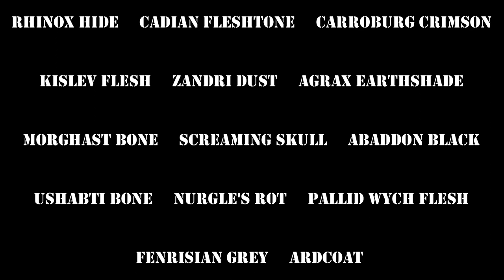How to paint Crypt Flayers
Hello everyone!
In this video I am going to show you how to paint Crypt Flayers. I really wanted to make them similar to my Crypt Ghouls. Apologies for not putting time stamps, basically this scheme was an experiment and I wasn't sure how they will turn out until they are finished, but I am very happy how they turned out. I hope you will find something useful or helpful in this tutorial.
Cheers!

Here is the list of Colours:
Gorthor Brown     Ionrach Skin     Athonian Camoshade
Deepkin Flesh      Reikland Fleshshade     Nuln Oil
Rhinox Hide     Cadian Fleshtone     Carroburg Crimson
Kislev Flesh     Zandri Dust     Agrax Earthshade
Morghast Bone     Screaming Skull     Abaddon Black
Ushabti Bone     Nurgle's Rot     Pallid Wych Flesh
Fenrisian Grey     Ardcoat